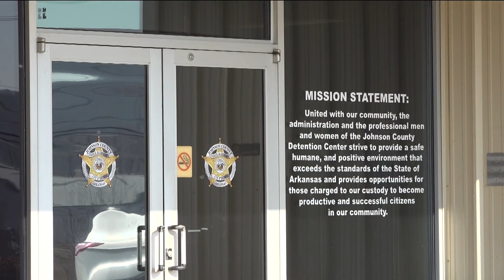New Johnson County sheriff discusses moving forward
Tom Hughes, a law enforcement veteran, is stepping in after the former sheriff pleaded guilty to drug charges.